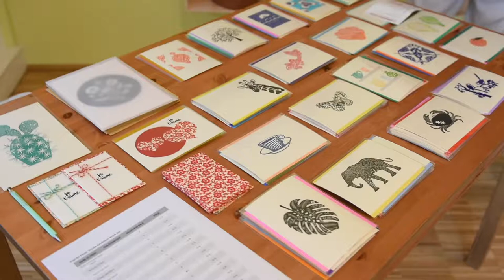Handcarving & Printing Workshop @Commonroom - Vienna, 17.06.2017 by Dogacan Onaran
From our handcarving and printing workshop 2 weeks ago in Vienna commonroom that was really fun, thank you everyone for participating and creating!